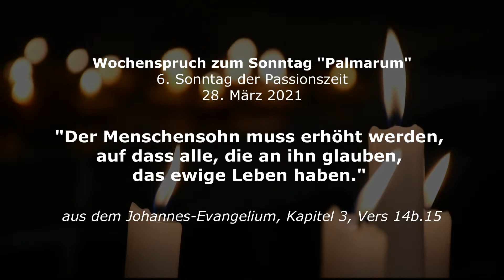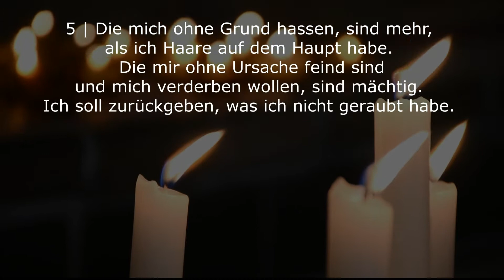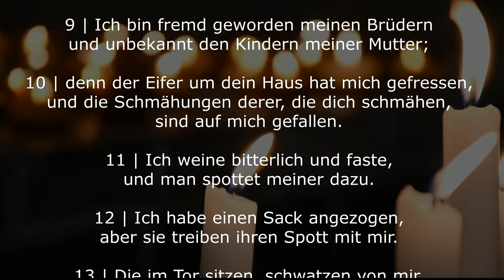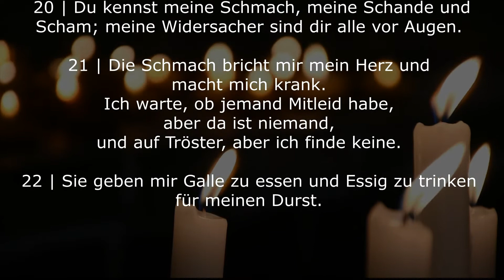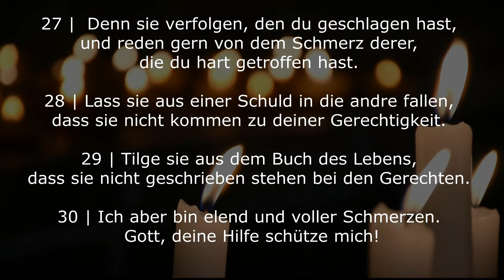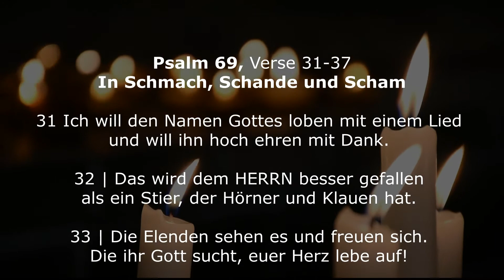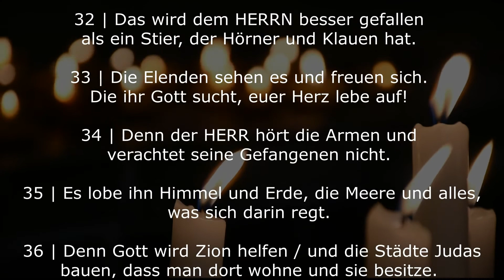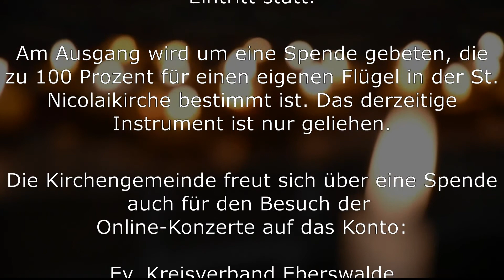Klaviermusik im Kerzenschein am 26. März 2021 aus der St. Nicolaikirche in Oranienburg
Florian Wilkes spielt:

Jan Pieterszoon Sweelinck
Sechs Variationen über "Mein junges Leben hat ein End"

Choralvorspiel  "Ach Herr, mich armen Sünder"

aus "Wohltempariertes Klavier, Teil 1" Präludium u. Fuge f-Moll, BWV 857

Sonatine G-dur, Moderato - Romanze

Sonatine F-dur, Allegro assai - Rondo allegro

Wenn Konzerte wieder möglich sind, findet die „Klaviermusik im Kerzenschein“
immer freitags um 20:30 Uhr in der Oranienburger St. Nicolaikirche bei kostenfreiem Eintritt statt.

Am Ausgang wird um eine Spende gebeten, die zu 100 Prozent für einen eigenen Flügel in der St. Nicolaikirche bestimmt ist. Das derzeitige Instrument ist nur geliehen.

Die Kirchengemeinde freut sich über eine Spende auch für den Besuch der
Online-Konzerte auf das Konto:

Ev. Kreisverband Eberswalde
IBAN: DE 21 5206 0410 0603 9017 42
bei der Evangelischen Bank eG
Zahlungsgrund: Spende Flügel St. Nicolai

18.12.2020 | Florian Wilkes | (Zwölf Variationen über das französische Lied „Ah, vous dirai-je, Maman“ KV 265 von Wolfgang Amadeus Mozart)

Die "Klaviermusik im Kerzenschein" ist ein gemeinsames Projekt der Kirchenmusik in der St. Nicolaikirche und der Öffentlichkeitsarbeit im Kirchenkreis Oberes Havelland.
Aufnahmen und Schnitt: Stefan Determann